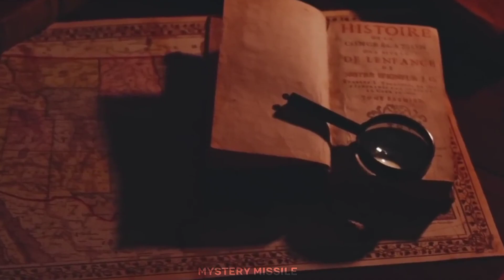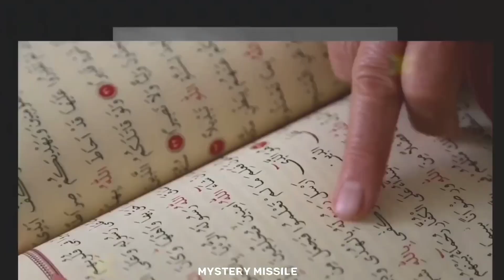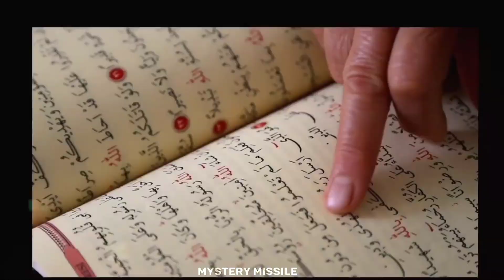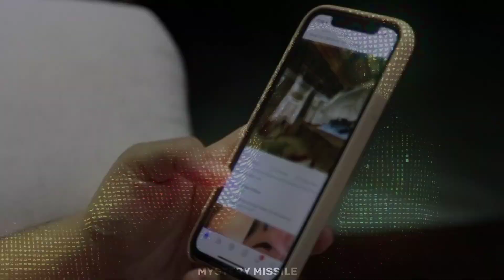अक़्सा मस्जिद बीती रात फरिश्ते नज़र आये -अज़ीब अल्लाह का करिश्मा हुआ | Night of Masjid Aqsa#aqsamasjid